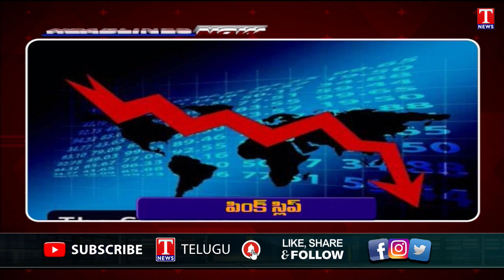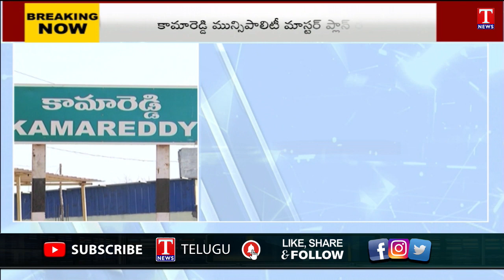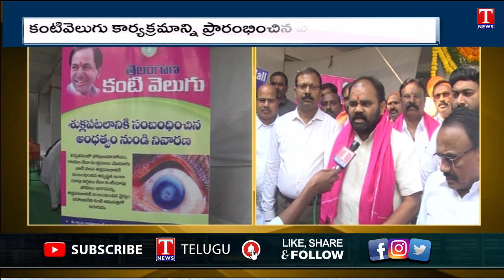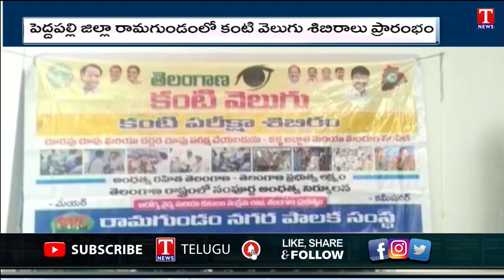News Highlights: Deccan Mall Fire accident | TS Governor | World Inflation | Ind vs Nz 2nd ODI|TNews